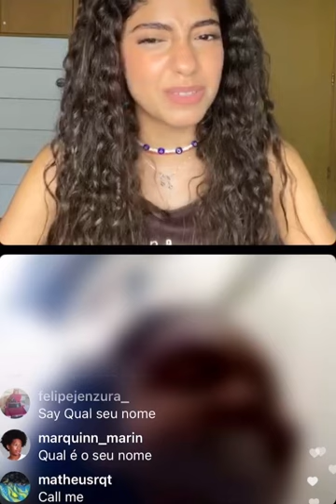Josh, Melanie, Nour are live 14 July 2021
Josh Beauchamp and Melanie Thomas calling Nour Ardakani are live 14 July 2021